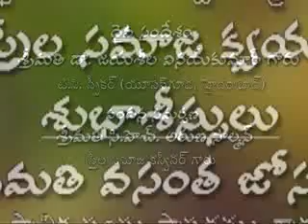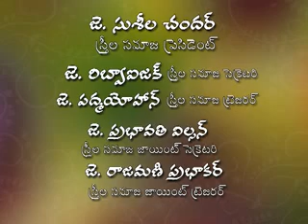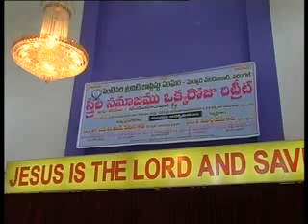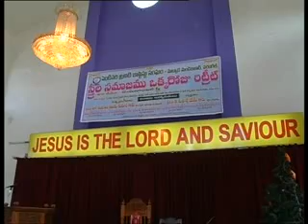Matwada Womens Meeting Part 1.flv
Matwada Womens Meeting Part 1,
Message by Sis. Jayasheela Vinay Kumar (TV Speaker)